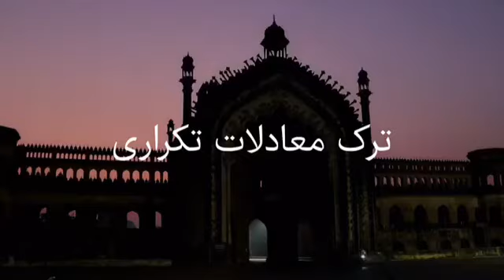ترک معادلات تکراری 17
یک دقیقه همراه با بروجردی،
قسمت17: علت ناکامی انبیاء

ادیان در همه کارهای بشر وارد شدند! تا جایی که موی بدنت را چه روزی بگیری، ناخنت را چه روزی بزنی، چه موقعی آمیزش بکنی، چطور بخوابی! حالا بعضی‌ها خیال می‌کنند این یک امتیاز است و می‌گویند دین چقدر جهانشمول و گسترده است که برای همه چیز نسخه داده‌است، در حالی که به نظر من، حواس انسان از اصل پرت شد. مثل متدینی که نماز می‌خواند و در قرائت و نحوه ادای کلمات دقت بسیاری می کند و ظاهر کلمات را خیلی غلیظ و شدید می کند ولی اصل، که محتوا است یعنی اخلاص، توجه، تمرکز، از دستش می‌رود. همین‌طور هم تحقیق و تفحص و پژوهش در زمینه پیدا کردن سرنخ اصلیِ خدای باری‌تعالی بر زمین ماند و این علت ناکامی همه انبیاء بود